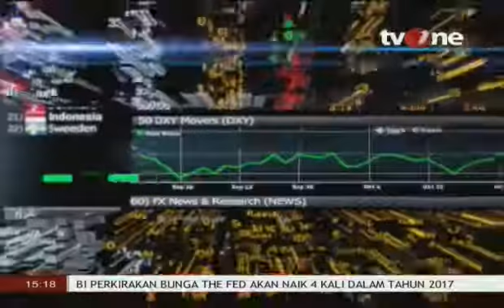Kinerja Industri Perbankan (2)